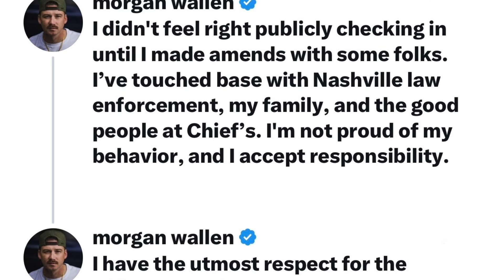Morgan Wallen’s Chair Throwing Court Decision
After an initial court hearing from Morgan Wallen’s chair throwing incident, the case will proceed.